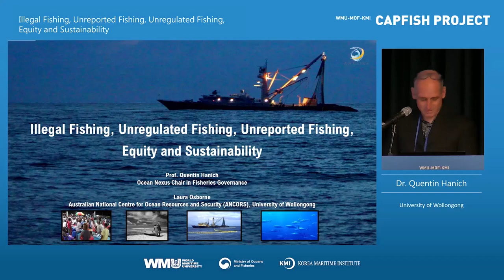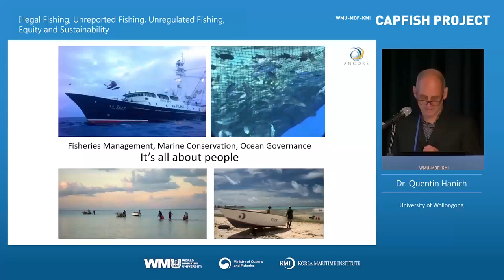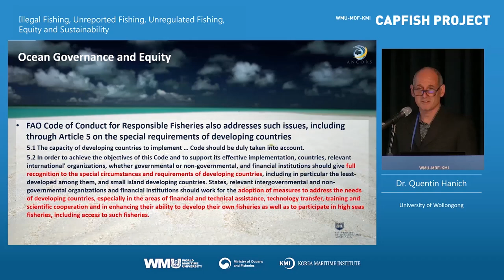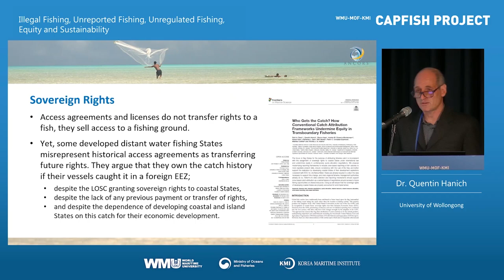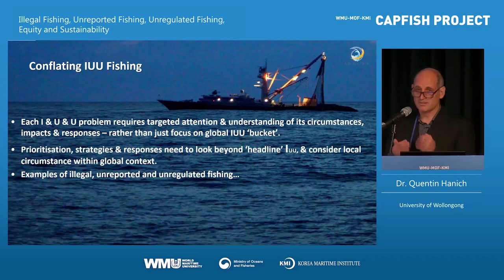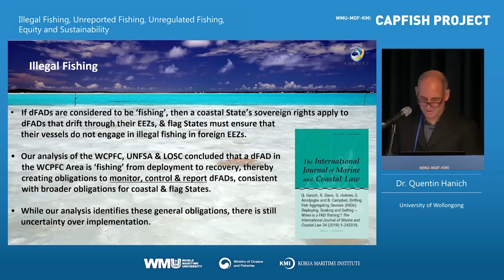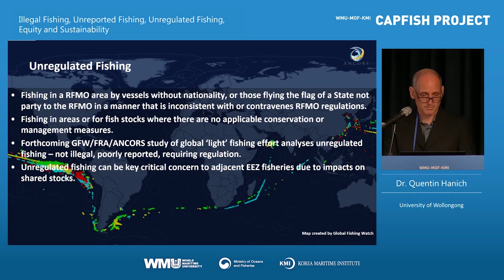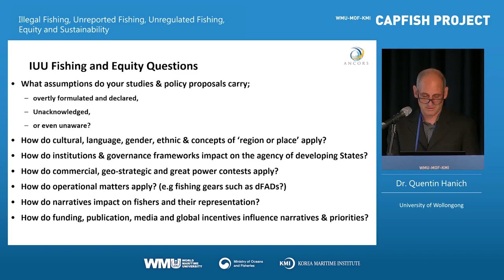Illegal Fishing, Unreported Fishing, Unregulated Fishing, Equity and Sustainability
Dr. Quentin Hanich